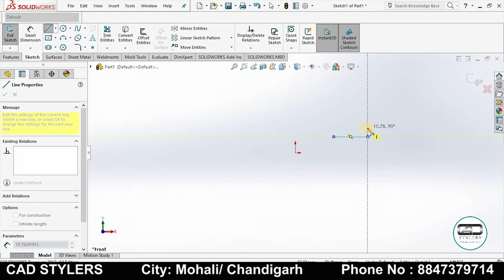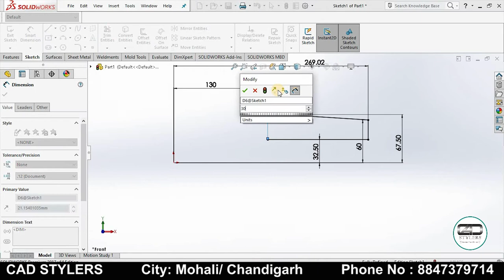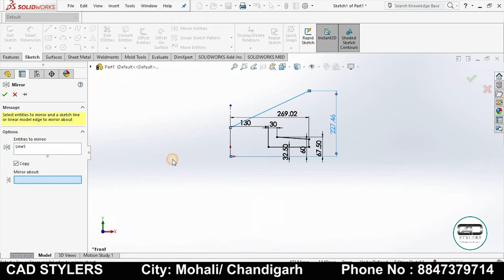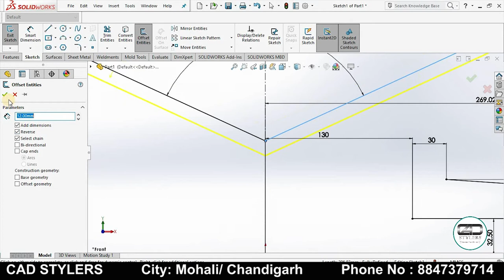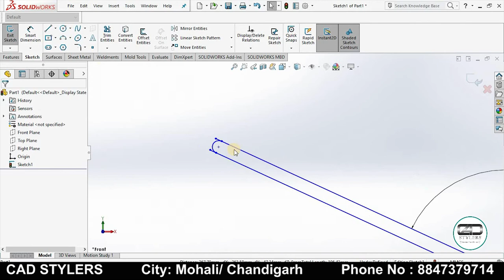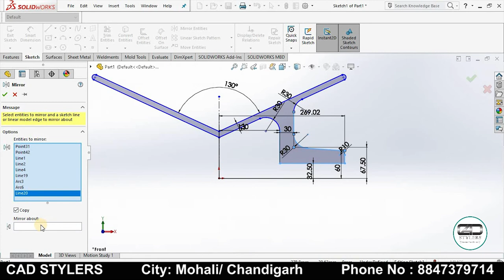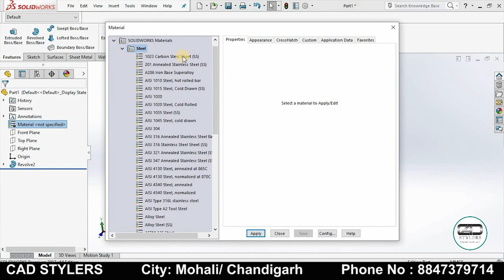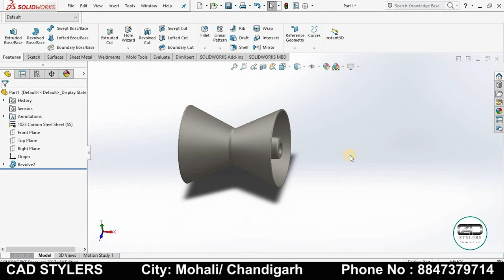how to revolve in solid works Exercise-5II how to make sketch effectively for revolve in solid works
HOW TO REVOLVE IN SOLIDWORKS, HOW TO MAKE DRAWINGS EASILY AND FAST IN SOLIDWORKS USING REVOLVE COMMAND

solid works tutorial
3d modelling
2d drawings for solid works
solid works drawings
solid works tutorials
solid works tutorial for beginners exercise 5th Exercise
solid works commands
cad stylers
3d modeling practice drawings pdf
3d model drawing for practice
3d modeling exercises
part modeling practice drawings pdf
solid works practice parts pdf
3d models library
solid works practice drawings for beginners
3d model process
3d model review
3d model background
bearing 3d model
solid works 200 exercises
150 cad exercises
cad exercises
Autodesk fusion 360 exercises
siemens nx exercises 200 practice
50 solid works exercises